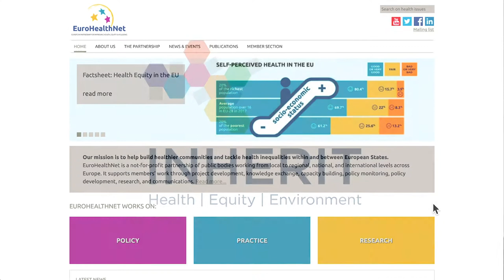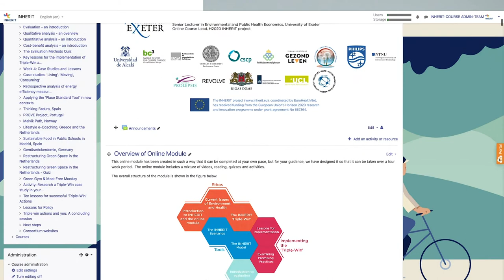Introduction to the Course: A welcome from Tim Taylor - the INHERIT Online Course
Dr Tim Taylor - Environmental & Public Health Economics (E&R)
European Centre for Environment & Human Health, University of Exeter